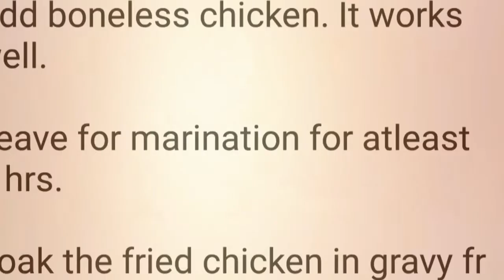Chicken Manchurian | சிக்கன் மஞ்சூரியன்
chickenManchurian Chicken manchurian is a Chinese recepie. And we modified them according to our indian spices. This goes well with fried rice, noodles, chapathi,Naan,roti. The coating of flour in chicken after it has been soaked in the gravy gives a very good taste. Chicken is also very soft and juicy. Do try this recepie